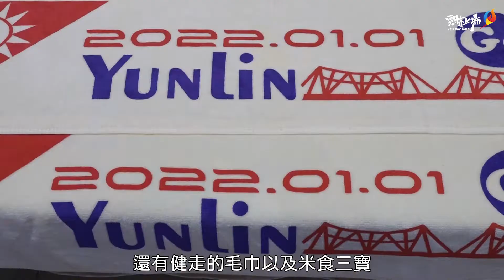2022元旦升旗虹橋迎曙光健走活動 張麗善縣長與朱海君邀您來參加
雲林縣政府將在西螺大橋舉辦111年元旦升旗典禮，安排健走迎曙光、集章摸彩送好禮等活動，並邀請金曲歌后朱海君領唱國歌。縣府今(24)日舉辦宣傳記者會，縣長張麗善、朱海君與協辦單位西螺福興宮、西螺扶輪社、西螺鎮農會及雲林縣肉品市場代表共同邀請民眾共襄盛舉，迎接新的一年到來。